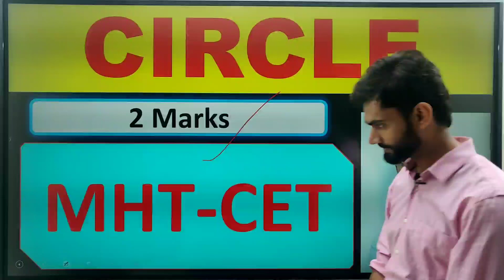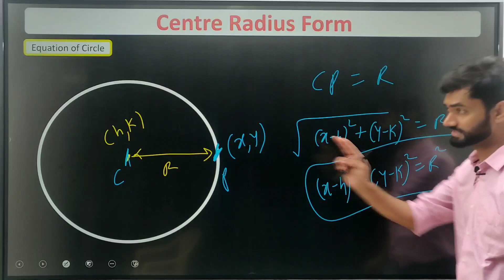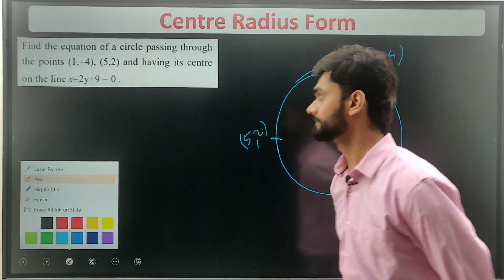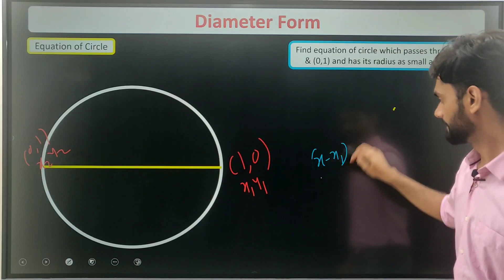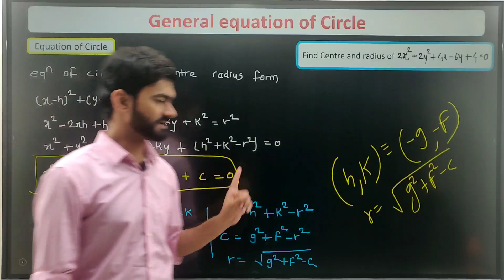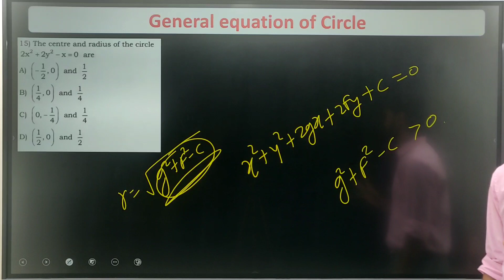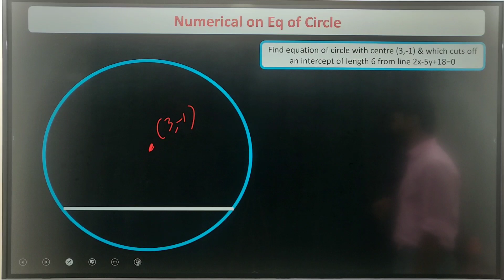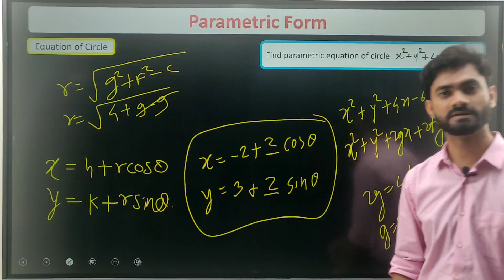Equation of Circle in different Forms_L1_MHT-CET_Algesh Sir